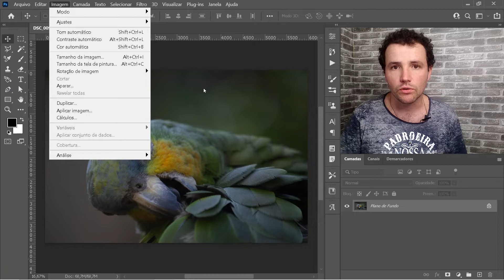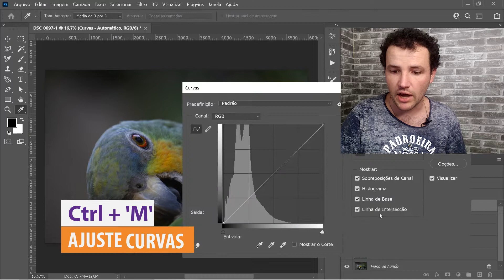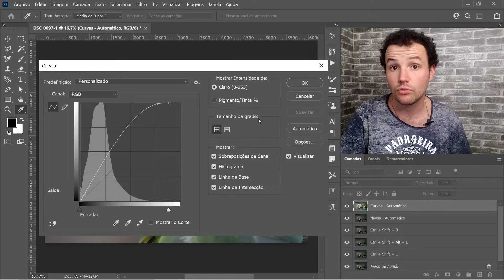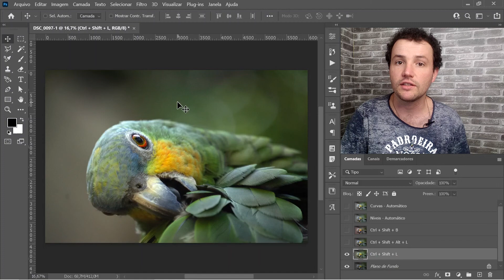1 CLIQUE PARA CORRIGIR TUDO *Photoshop para iniciantes*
EQUIPAMENTOS/LIVROS:
Mesa digitalizadora
Livro "Como enganar com Photoshop"

⚠ Atenção: ⚠ Adobe, Adobe Photoshop, Adobe Illustrator são marcas registradas ou marcas comerciais da Adobe nos Estados Unidos e / ou em outros países. Este vídeo não é autorizado, endossado ou patrocinado pela Adobe, editora do Photoshop e Illustrator.

🇺🇸 Adobe, Adobe Photoshop, Adobe Illustrator are either registered trademarks or trademarks of Adobe in the United States and/or other countries.